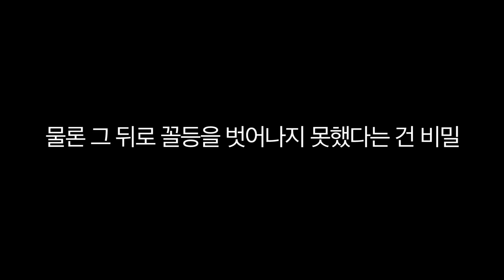NPC인 척 연기하고 유저들을 암살하는 게임 | Murderous Pursuits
더쉽 제작진의 후속작 암살게임 Murderous Pursuits 입니다.
자신의 정체를 숨기고 대상자를 암살하는 재미가 쏠쏠한 게임  'ㅅ')/